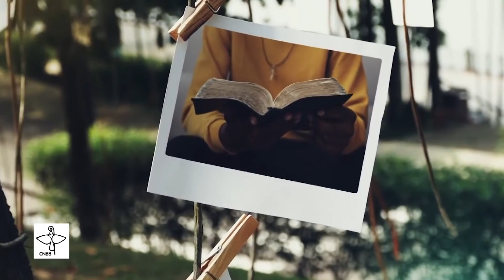CF2022 | Dom Joel agradece generosidade dos católicos na doação à coleta de solidariedade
O bispo auxiliar do Rio de Janeiro e secretário-geral da Conferência Nacional dos Bispos do Brasil (CNBB), dom Joel Portella Amado, agradeceu em vídeo a generosidade dos cristãos católicos que colaboraram com a Coleta da Solidariedade, ocorrida no último dia 10 de abril, Domingo de Ramos, nas comunidades e paróquias de todo o Brasil.